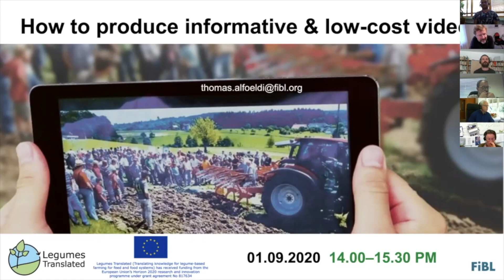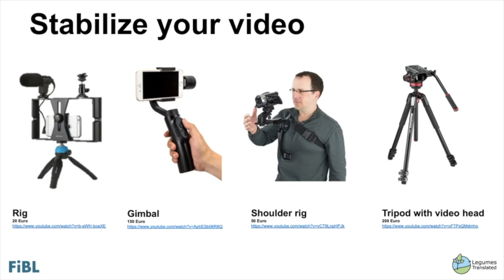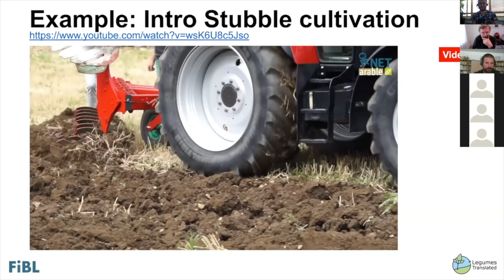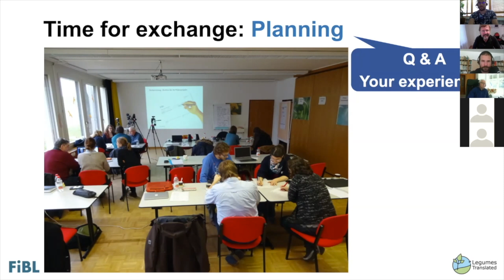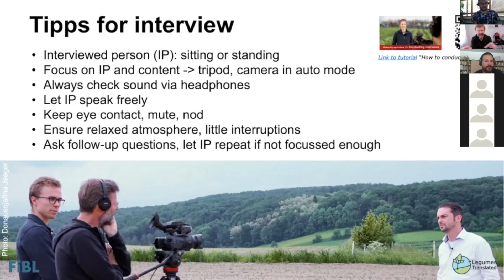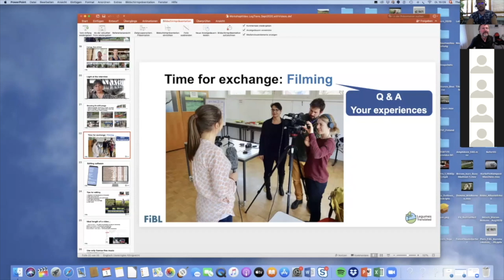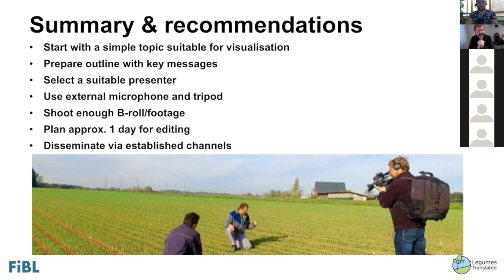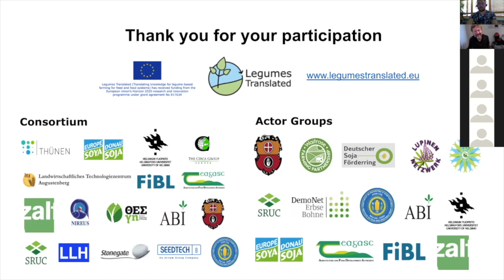How to Produce a Farm Video to Enhance Knowledge Exchange: Legumes Translated Online Seminar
On September 1st, 2020 Legumes Translated and Thomas Alföldi of FiBL (Research Institute of Organic Agriculture) hosted an online seminar about the production of low-budget audio-visual material for research and innovation projects in the field of agriculture. In this online seminar, affordable equipment for realising good quality videos are demonstrated and his experiences from planning, filming and editing videos are shared.